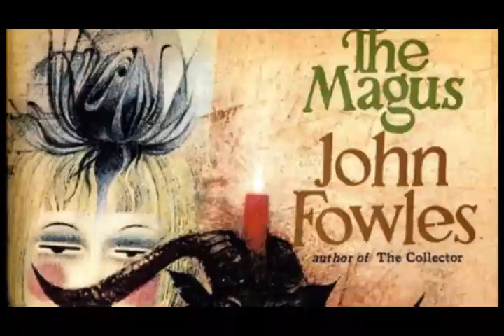The Magus 1 of 3 by John Fowles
John Fowles
The Magus Episode 1 of 3

Nicholas Urfe, a young British graduate runs away from his monotonous life to take up a teaching post on the small Greek island of Phraxos.

There he meets the enigmatic figure of Maurice Conchis and slowly gets drawn into a world full of strange encounters and elaborate tricks on Conchis’s estate at Bourani. When Conchis introduces Nicholas to the enchanting and mysterious Lily Montgomery who bears a striking resemblance to Conchis’s long dead fiancée, reality and illusion begin to intertwine, but what strange game is Conchis playing with Nicholas?

Moreover, in this world coloured by artifice and deception, who is really telling him the truth?

First published in 1965 John Fowles’s novel ‘The Magus’ soon achieved cult status, but has only been dramatised once before in a film of 1968.

Now acclaimed dramatist and screenwriter Adrian Hodges (My Week with Marilyn, The Go-Between, Peter and Wendy, The Musketeers, Survivors, Primeval,) has adapted the novel for this fresh three-part dramatisation starring Tom Burke (War and Peace, The Musketeers) as Nicholas Urfe, Charles Dance (And Then There Were None, Game of Thrones) as Maurice Conchis, and Hayley Atwell (Agent Carter, Brideshead Revisted) as Lily.

Tom Burke ….. Nick
Charles Dance ….. Conchis
Hayley Atwell ….. Lily
Anna Skellern ….. Alison
Josie Taylor ….. Margaret
David Seddon ….. Mitford
Chris Pavlo ….. Meli
Lynsey-Anne Moffat ….. Rowena

Harpsichordist Maggie Cole
Recorder player Martin Feinstein
Writer John Fowles
Adapted by Adrian Hodges

Producer/Director Heather Larmour